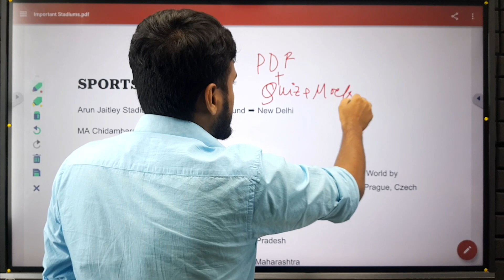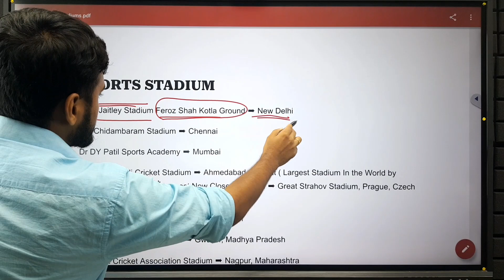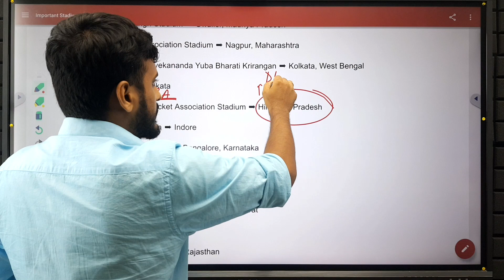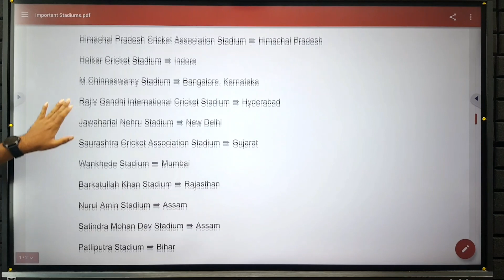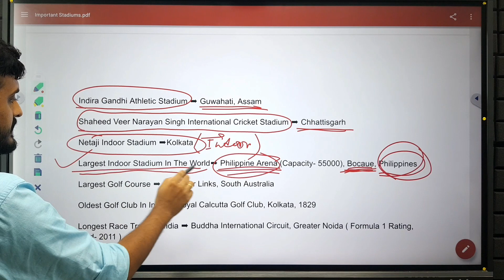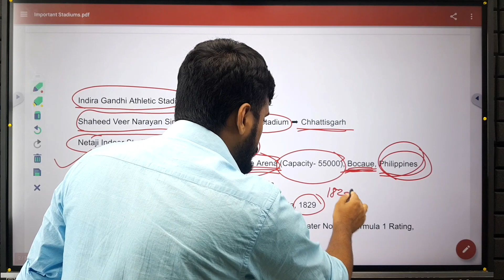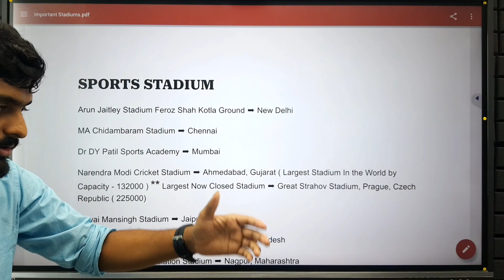ভারতের গুরুত্বপূর্ণ স্টেডিয়াম | Stadiums of India In bengali | ICDS | WBCS | FOOD SI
general knowledge
gk
static gk
static gk 2023
gk 2023
gk 2023 for competitive exams
stadiums of india mcq in bengali

To join Online/Offline Courses, Call:
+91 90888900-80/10